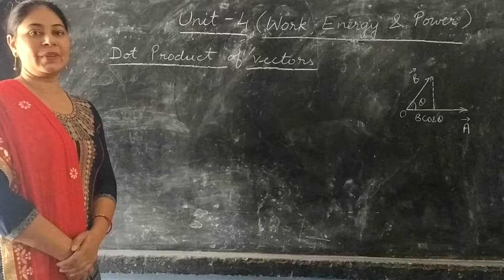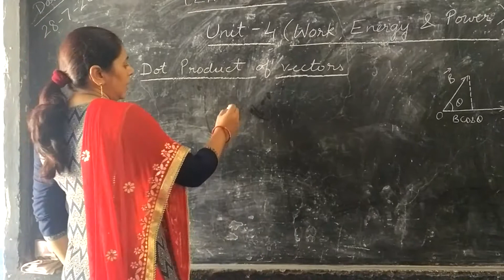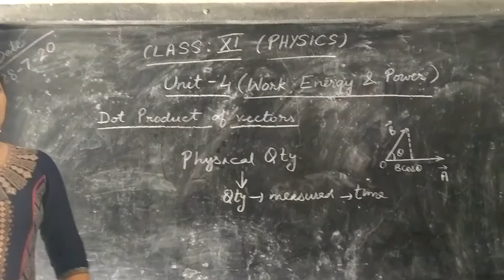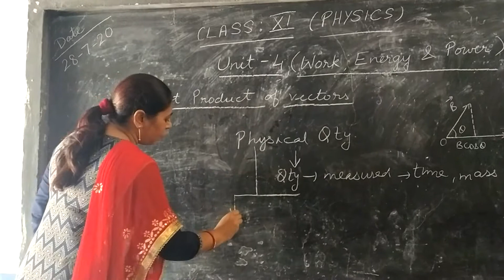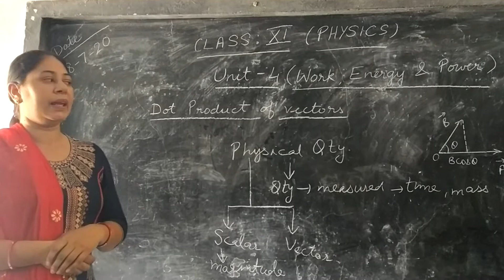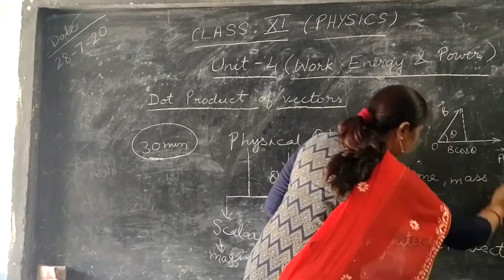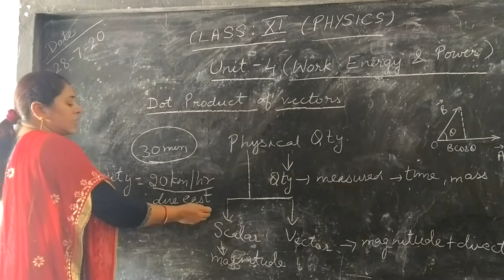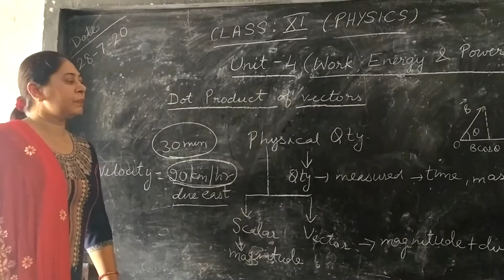Physics online class 11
Dot product of vectors